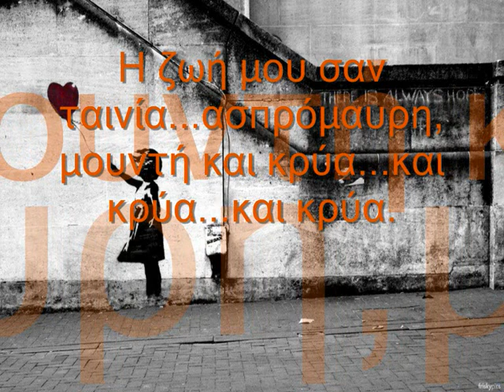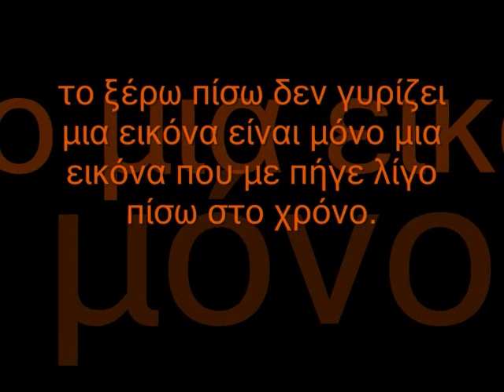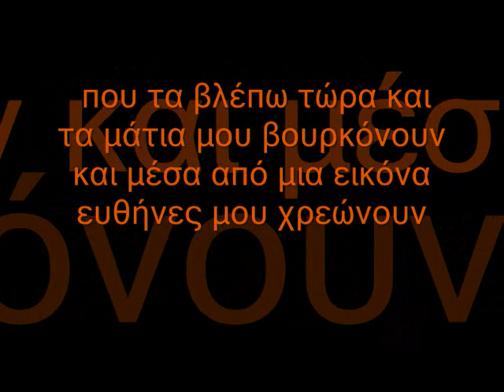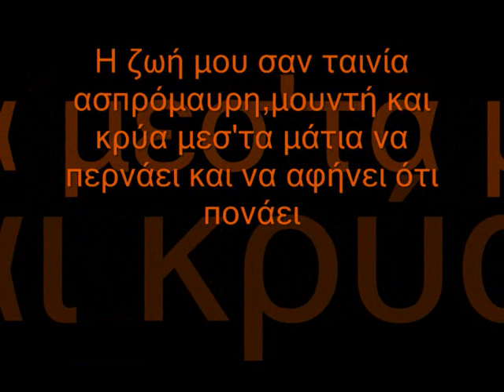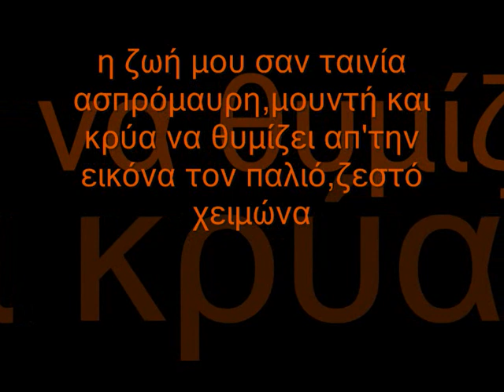valsamata studio.t.b.h.11.h zwh mou san tainia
the biggest hope 2012